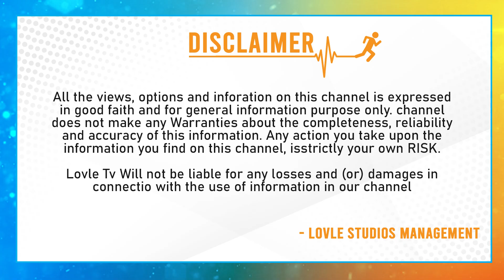TDP Chief Chandrababu Naidu Responds RRR Natu Natu Oscar | jr NTR | Ram Charan | Rajamouli| Lovle TV